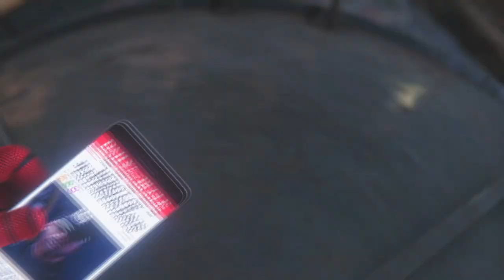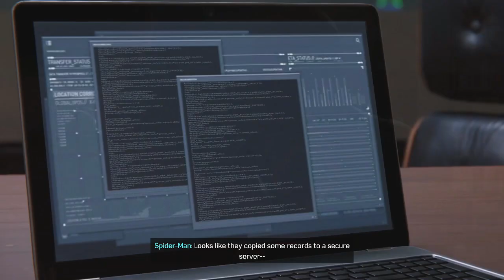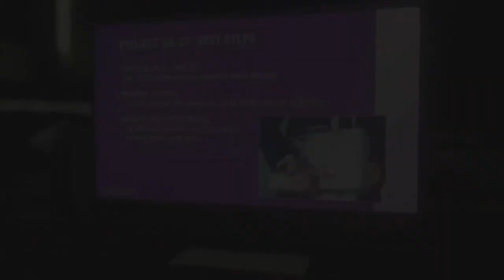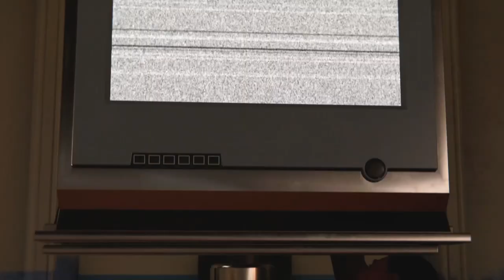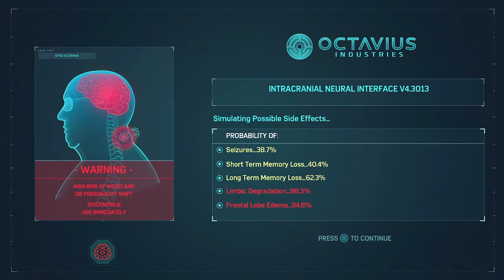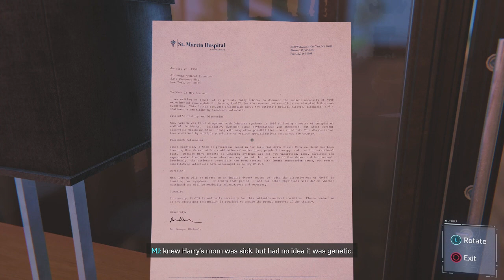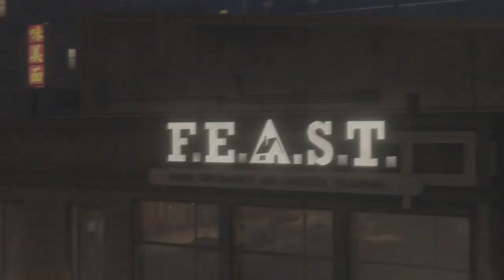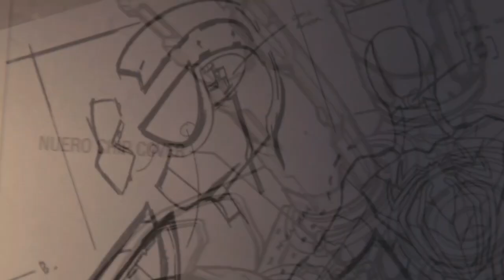Previously On Spider-Man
This is my recap video of what happened in Spider-Man to get you caught up, before we start the Spider-Man Miles Morales Let's Play.
Sorry for any audio problems during the video I was just mostly getting clips of the best parts from my Let's Play, wasn't caring what the audio sounded like.